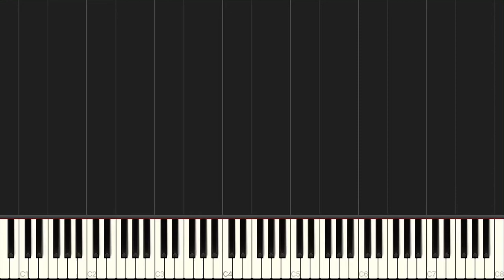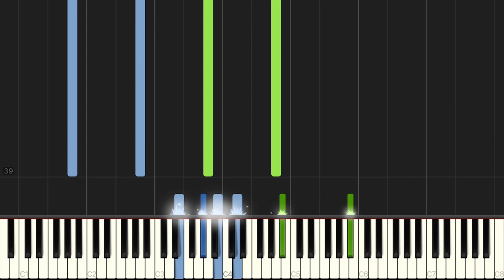David Shire - The Conversation Main Theme (piano tutorial)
Piano synth: Korg Module (Ivory Mobile Grand)